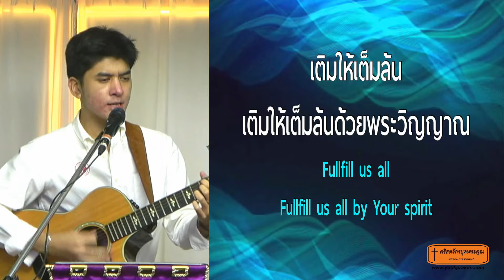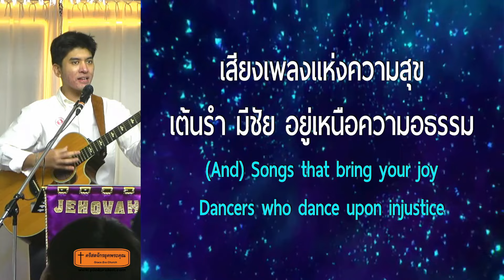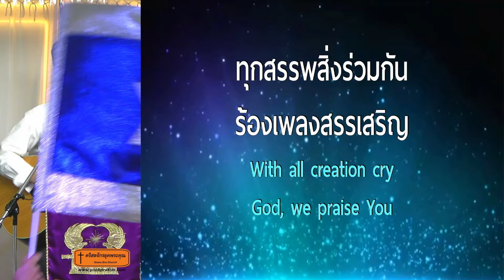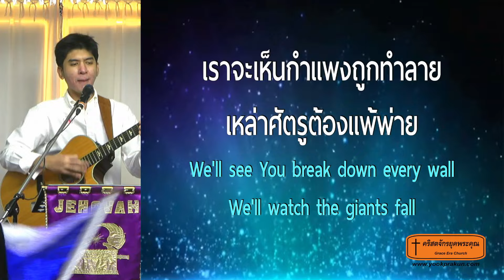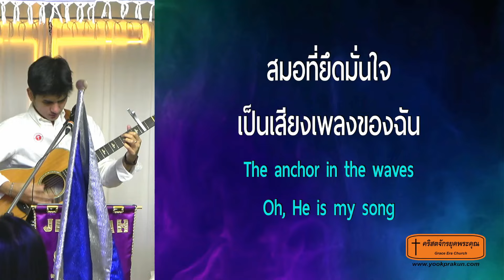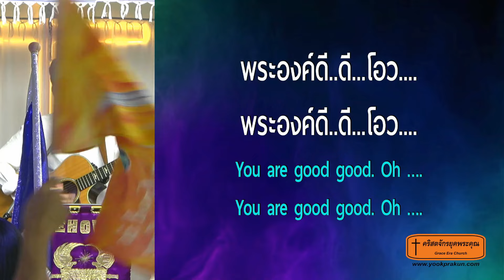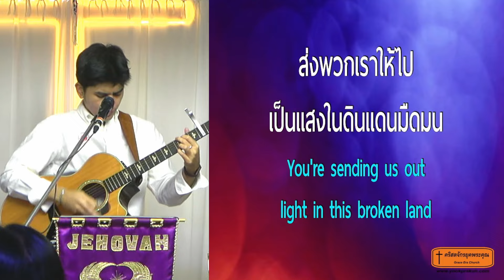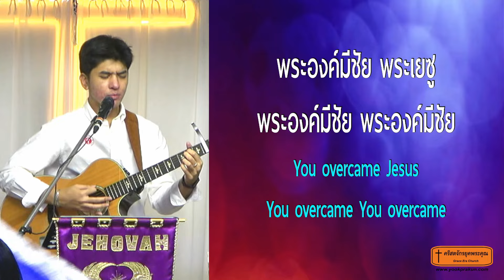นมัสการวันอาทิตย์ ll ชัยธวัช ไชยสวัสดิ์ 241013